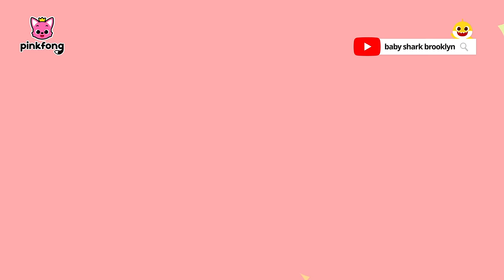🌈Cores da Família Tubarão🌈| Transformação do Bebê Tubarão|+ Completo|Pinkfong! Canções para Crianças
Você está assistindo melhor completo '🌈Cores da Família Tubarão🌈 | Transformação do Bebê Tubarão ' criado por Pinkfong!

00:00:00 Oi amigos! Tenho um problema. Vocês podem me ajudar?
00:00:06 Cores da Família Tubarão
00:05:29 Transformações Animais
00:09:53 Transformações de Profissões do Bebê Tubarão
00:15:05 Rawr! Transformações de Dinossauro
00:19:34 Transformações Monstruosas no Dia das Bruxas Dia das Bruxas
00:25:26 Transformações de Frutas Saborosas
00:29:55 Transformação do Bebê Tubarão
00:35:27 Transformações de Brinquedo
00:39:59 Tipos de Bola com o Bebê Tubarão
00:44:08 Ovos de Páscoa do Bebê Tubarão